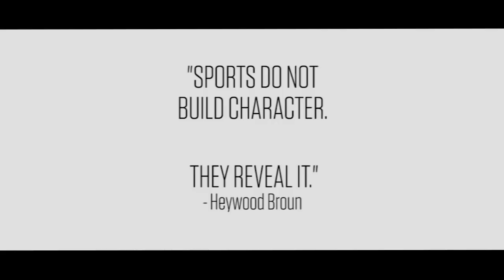Jeff Gordon reacts to being voted into the NASCAR Hall of Fame | NASCAR RACE HUB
Jeff Gordon talks with Adam Alexander and Shannon Spake about being voted into the NASCAR Hall of Fame and his greatest racing memories.